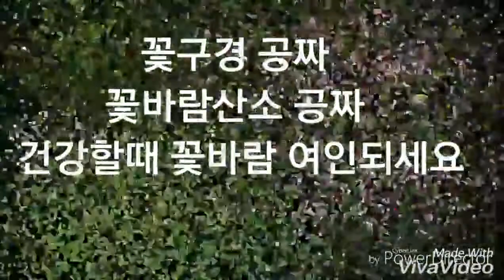조승구~꽃바람 여인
꽃이 다 지기전 .
봄이 다 가기전. 화려한 외출로 꽃구경 해보자